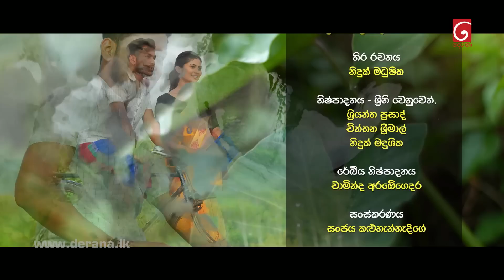Salena Nuwan (සැලෙනා නුවන්) | Episode 54 06th May 2023